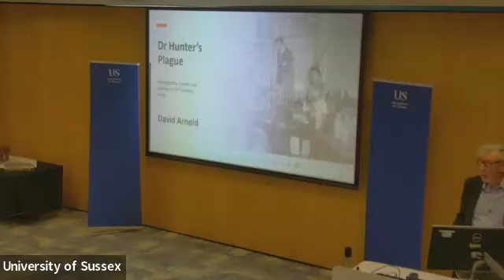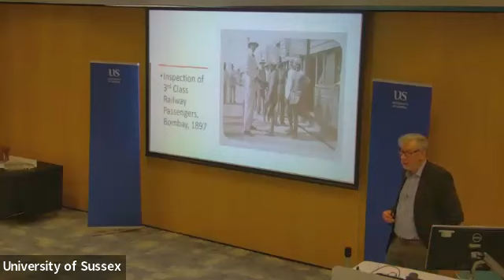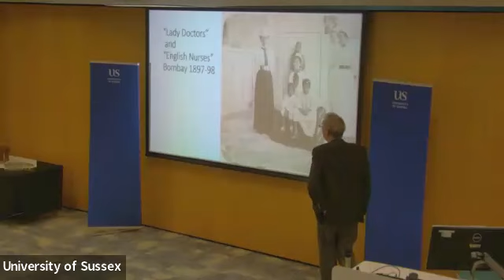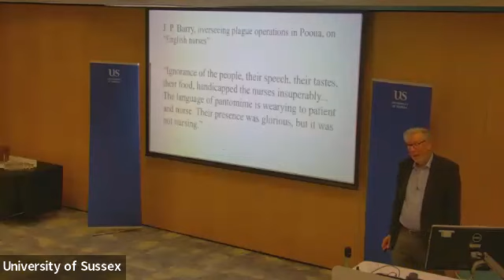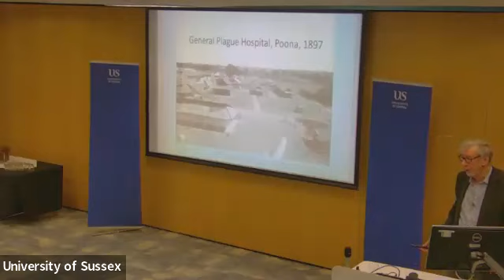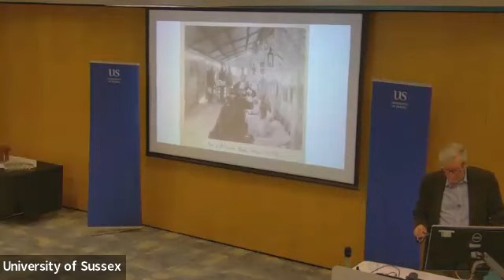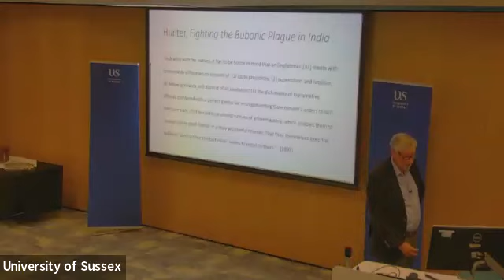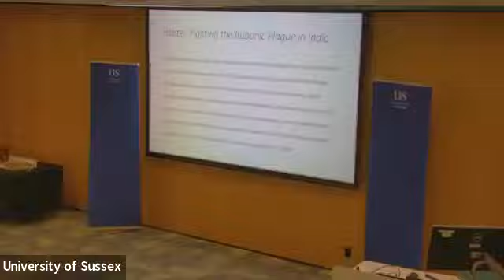Founding Historians Lecture 2023 given by Professor David Arnold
*We are aware of the issues with the sound quality and transcription in this video, and are working to make our recordings more accessible to our audience. We apologise for any inconvienices caused.*

Our Founding Historians Lecture 2023 took place on 1 November. This year's guest speaker was Sussex alumni, Professor David Arnold, the lecture is titled: Dr Hunter's Plague: Photography, Gender and Disease in Nineteenth-Century India.

In these pandemic times we inevitably look back to the experience of earlier disease episodes. But to whose history do we return and by what means can we envisage what happened? The brief Indian career of Dr Marion Hunter, one of many British doctors and nurses sent to western India during the 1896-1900 plague pandemic, offers unique insights into disease control in an imperial setting, the uses of photography and the ambiguities of race, place, caste and gender.

Emeritus Professor David Arnold was named so by the History department at the University of Warwick and is a Fellow of the British Academy. He was an undergraduate student at Sussex University (1968), continuing his studies and graduating as a doctoral student in 1973. David went on to teach at the University of Dar es Salaam before joining the History Department at the University of Lancaster in 1979. He was Professor of South Asian History at SOAS from 1988 to 2006, when he joined the University of Warwick.